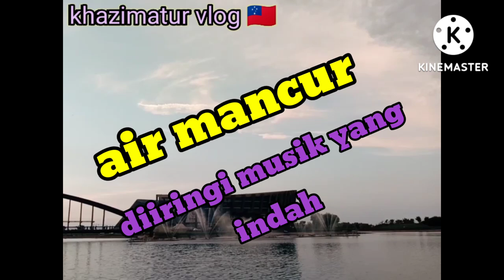Southern branch of national palace musium ‼️ wisata Chiayi county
Southern branch of national palace musium

hai gaes assalamualaikum di video kali ini
aku berada di salah satu wisata Taiwan
di chiayi county .sangat indah pemandangannya  hari ini ada air mancur
diiringi music yang indah
 terima kasih yang sudah menonton jangan lupa tonton video lainya ya
selamat menyaksikan